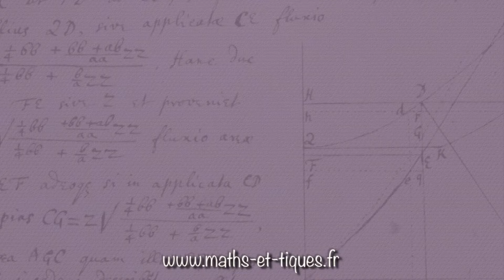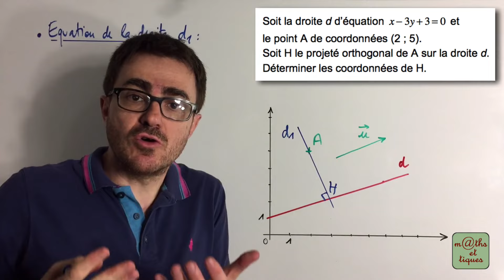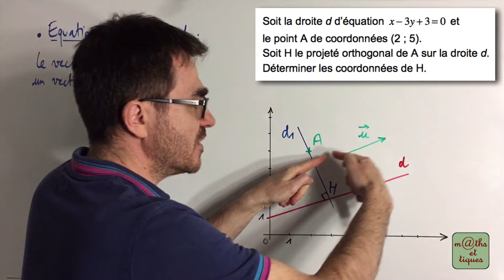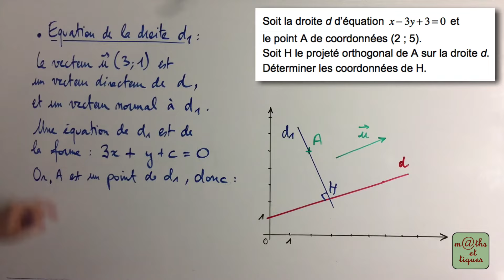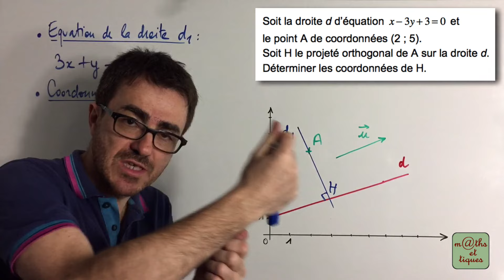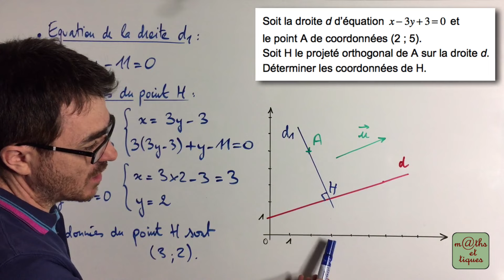Déterminer les coordonnées d'un projeté orthogonal - Première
Dans cette vidéo, tu pourras apprendre à déterminer les coordonnées du projeté orthogonal d'un point sur une droite. 👍